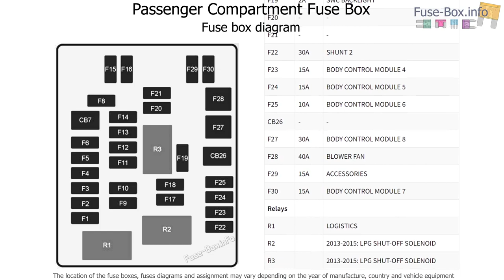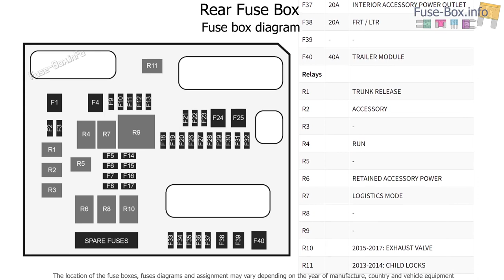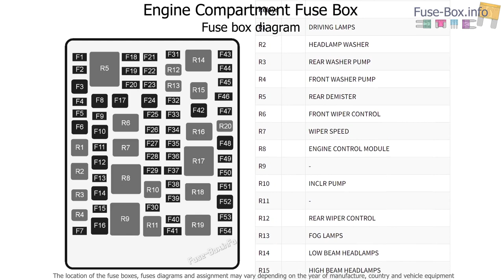Fuse box location and diagrams: Holden Ute (VF; 2013-2017)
Fuse box diagrams (location and assignment of electrical fuses and relays) for Holden Ute (VF; 2013, 2014, 2015, 2016, 2017).